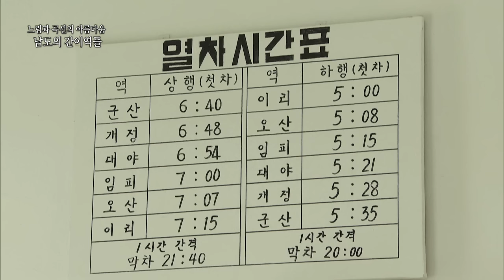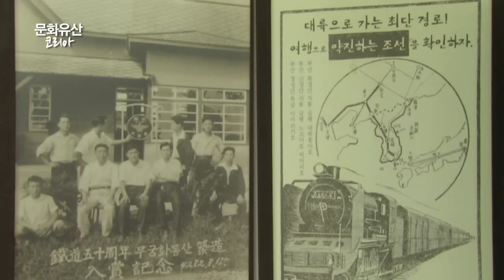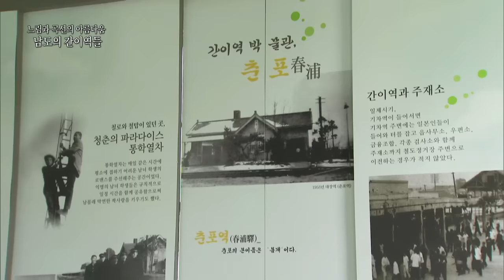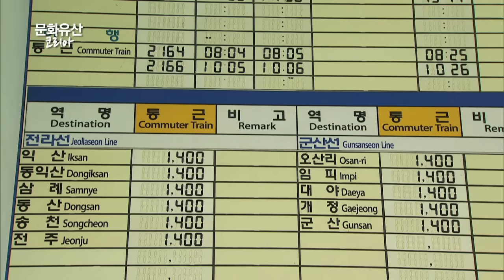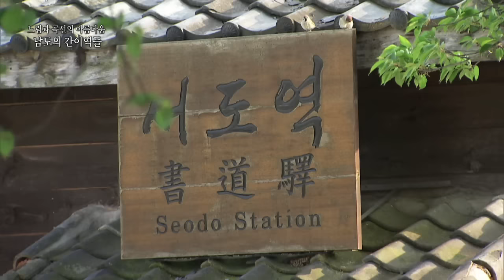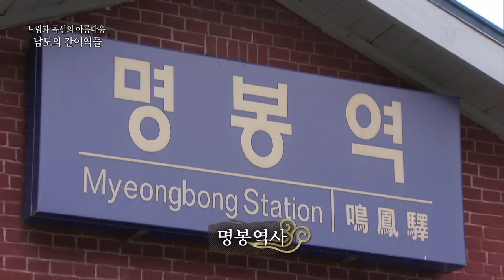[문화유산 여행길 시리즈] 20편 느림과 곡선의 아름다움 - 남도의 간이역들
문화유산 여행길은 전국에서 선정된 75개의 문화유산을 소개한다.
전국 각 지역에서 선정한 여행길을 신비로운 자연과 문화유산 그 안에 깃든 역사와 삶의 이야기를 담아 다채로운 여정이 펼쳐진다.

 20편 느림과 곡선의 아름다움 - 남도의 간이역들

우리나라를 넘어 전 세계적으로 가치를 인정받은 11개의 세계유산
그동안 알려지지 않았던 세계유산의 놀라운 이야기를 《문화유산 코리아》에서 생생한 영상과 강렬한 메시지로 전달한다!